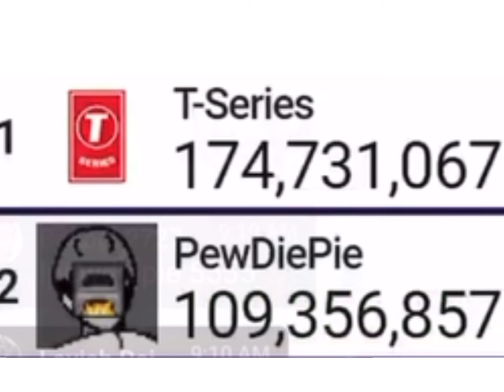T-series hits 175mil subs